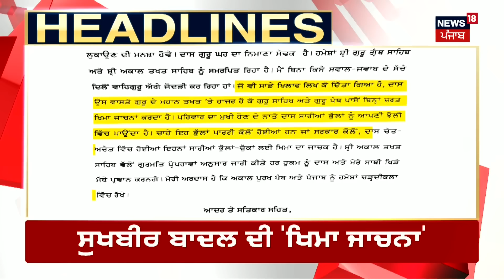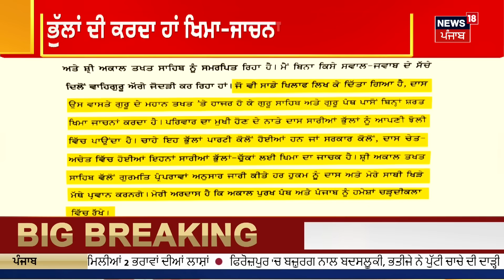Morning News | ਵੱਡੀਆਂ ਤੇ ਤਾਜ਼ਾ ਖ਼ਬਰਾਂ | Bangladesh Violence | PM Modi | News18 Punjab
ਬੰਗਲਾਦੇਸ਼ ਨੂੰ ਲੈ ਕੇ ਪੀਐੱਮ ਮੋਦੀ ਦੀ ਅਹਿਮ ਬੈਠਕ। ਪੀਐੱਮ ਨੇ ਸੁਰੱਖਿਆ 'ਤੇ ਬਣੀ ਕੈਬਨਿਟ ਕਮੇਟੀ ਦੀ ਲਈ ਮੀਟਿੰਗ । CCS ਦੀ ਮੀਟਿੰਗ 'ਚ ਬੰਗਲਾਦੇਸ਼ ਦੇ ਹਲਾਤ 'ਤੇ ਹੋਈ ਚਰਚਾ। ਬੰਗਲਾਦੇਸ਼ ਦੀ ਪ੍ਰਧਾਨ ਮੰਤਰੀ ਨੇ ਛੱਡ ਦਿੱਤਾ ਦੇਸ਼। ਸ਼ੇਖ ਹਸੀਨਾ ਅਸਤੀਫ਼ਾ ਦੇ ਕੇ ਪਹੁੰਚੇ ਭਾਰਤ। ਹਿੰਸਾ ਦੀ ਅੱਗ 'ਚ ਸੜ ਰਿਹਾ ਬੰਗਲਾਦੇਸ਼